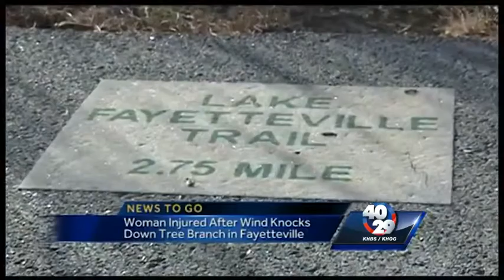News to Go: Monday, November 10th 10pm Update